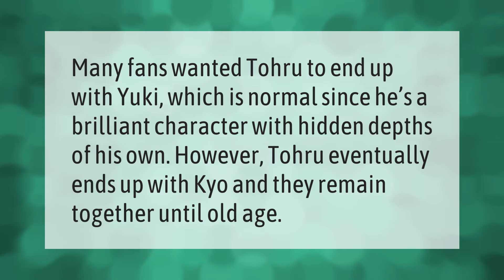Does Tohru end up with Kyo?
00:00 - Does Tohru end up with Kyo?
00:32 - Does Tohru forgive Kyo?

Laura S. Harris (2021, June 1.) Does Tohru end up with Kyo?
    AskAbout.video/articles/Does-Tohru-end-up-with-Kyo-250345